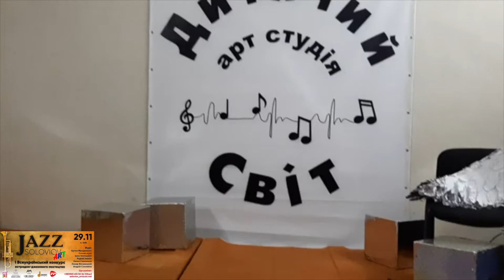Хрипко Єлизавета «All That Jazz» Джон Кандер SOLOVIOV ART JAZZ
Хрипко Єлизавета
Викладач: Журавель Наталя Вікторівна
Арт-студія Дитячий світ, КЗ МПК "Саксагань"  м.Кривий Ріг
«All That Jazz» Джон Кандер